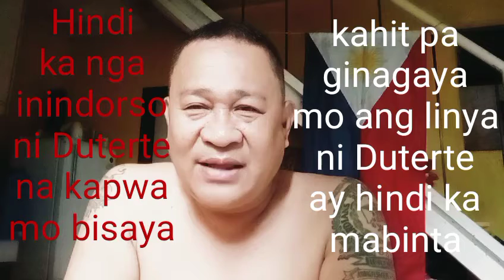BRO PACQUIAO GISING! Huwag ka umasa ng solid vote from Visayas and Mindanao.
Nanaginip ng gising si Pacquiao.